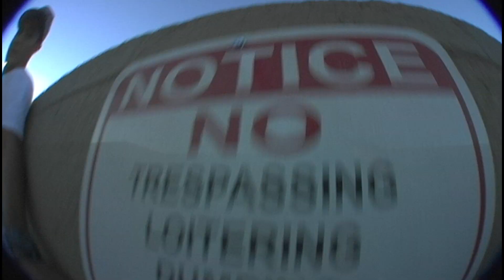Gabriel Molina Figment Promo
Introducing Gabriel Molina, Thanks to everyone for the support.